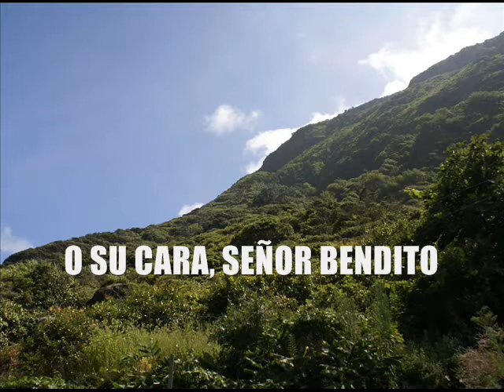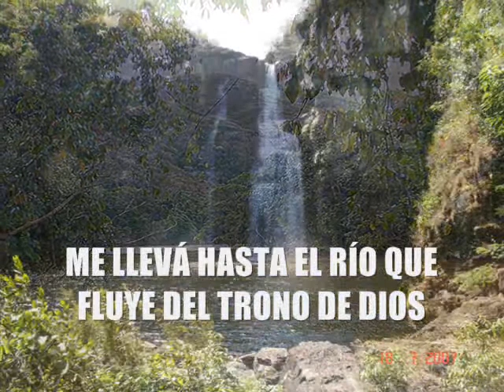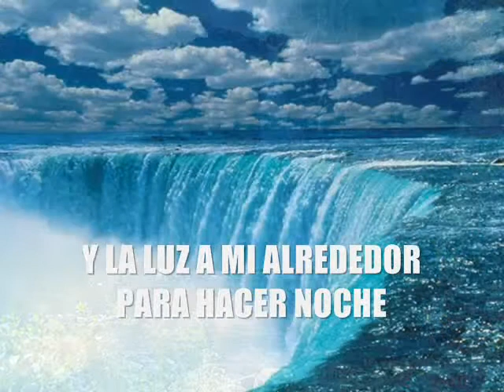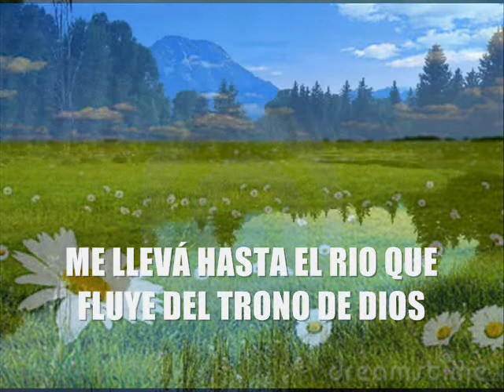Leva-me Ao Rio ( Me LLevá Hasta El Rio)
Me LLevá Hasta El  Rio                                                                                                        Igreja em Limeira                                                                                                                    airton29724